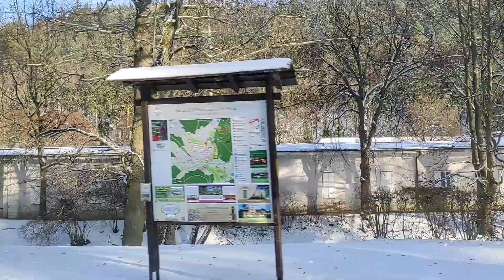Bad Elster zima 2022